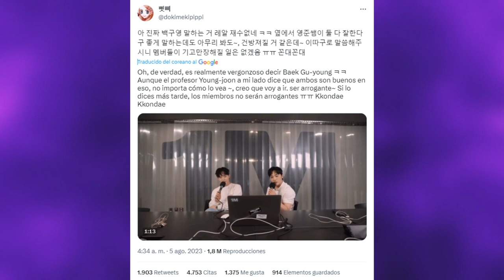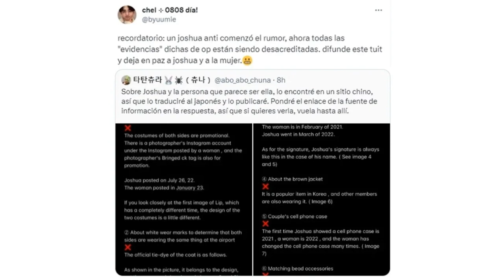[DE ÚLTIMO MINUTO] los ANTI INVENTARON los RUMORES de citas de Joshua’s de SEVENTEEN para afectarlo?